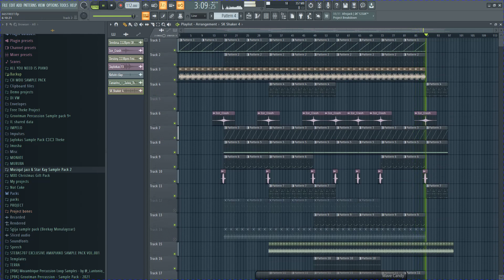MDU aka trip Typer beat